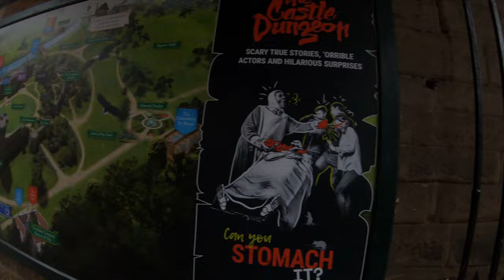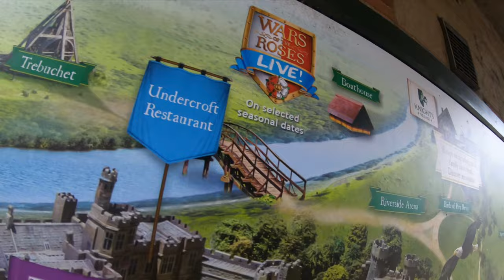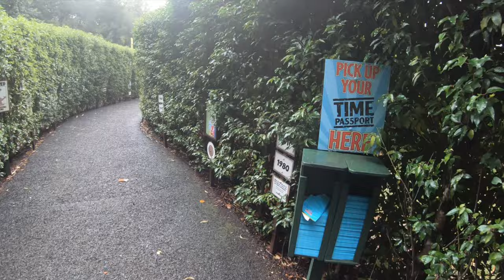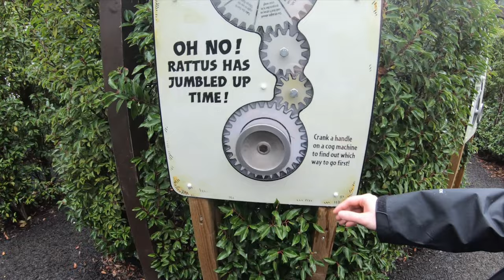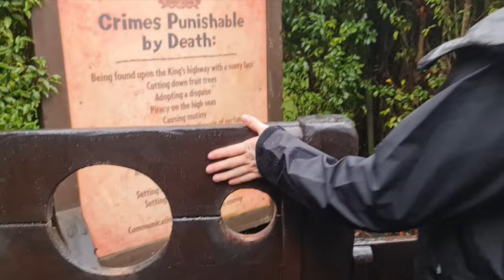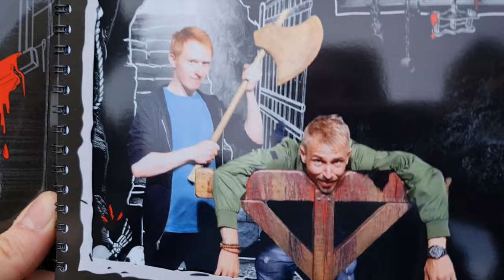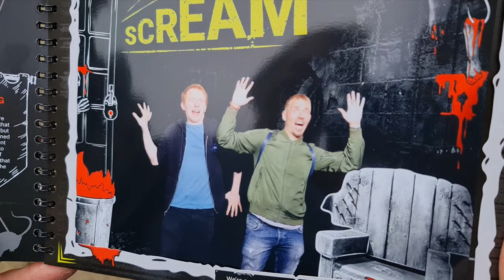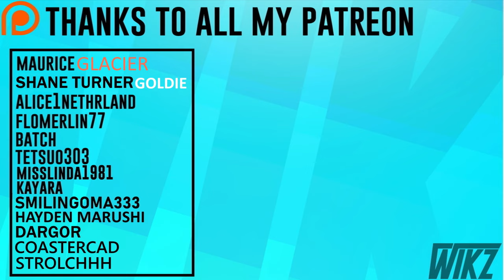EXPLORING ENGLAND'S GREATEST CASTLE - WARWICK CASTLE VLOG - ENGLAND - 2022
Hello all!
New vlog time! This time I'm visiting Warwick Castle. This is possibly the most epic castle I've ever visit or been at. The experience at Warwick Castle was something else. So many things to do! I packed all of it in this vlog! I hope you guys like this. Let us know what you think. Enjoy! :)

Chapters:
00:00 Intro
01:14 B-roll / Cinematics
02:12 Castle Tour Starts
04:24: Guy's Tower
06:15 Castle Tour & Dungeon
11:15 Bird show / Birds of Prey / Falconer's Quest
12:47 Warwick Castle Interior
15:15 Horrible Histories Maze
18:45 Tower of Time
19:52 Exterior & Gardens
23:05 Final words & outro
25:01 Bloopers